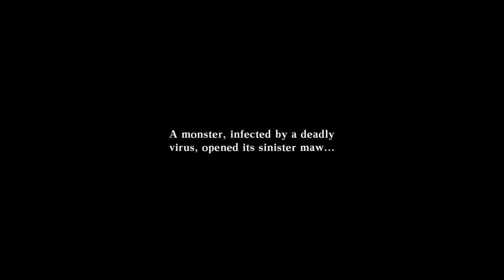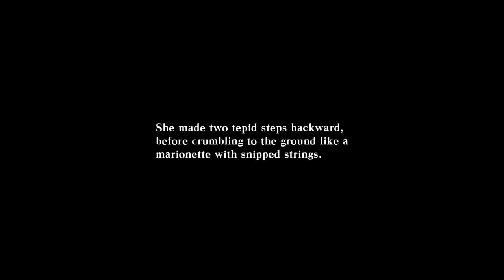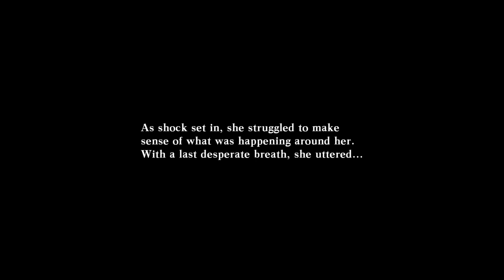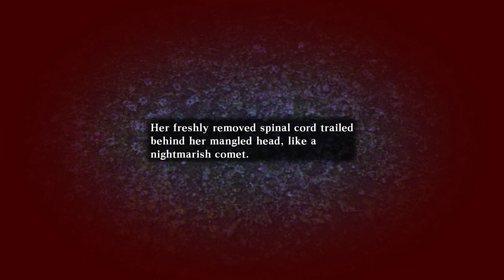Death end re;Quest Part 1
Starting a new adventure, meeting new, and enemys along the away on the journey to Odyssey